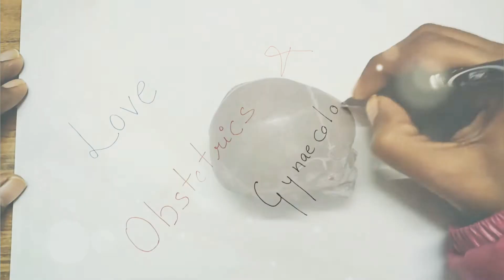Fetal Skull- Sutures and Fontanelle By Love Obstetrics and Gynecology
Video explains-

The definition of Sutures and Fontanelle.
Pictorial demonstration of
- Frontal
- Coronal
- Saggital
-Lambdoid Suture
-Anterior Fontanelle
-Posterior Fontanelle